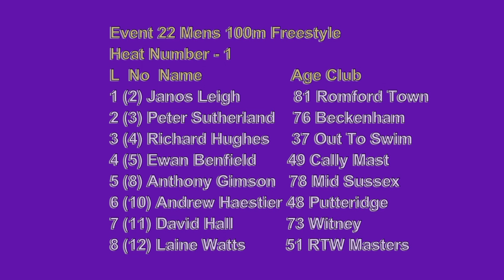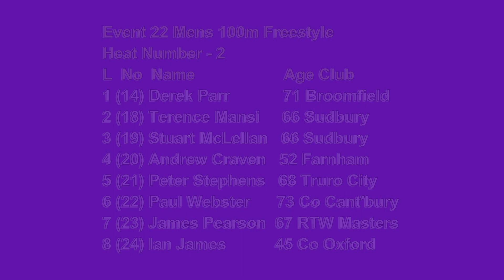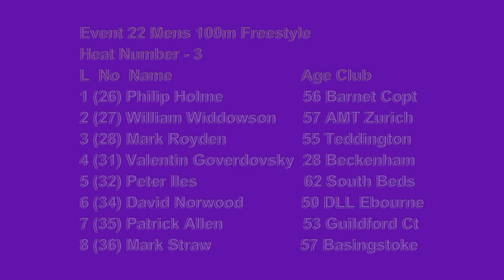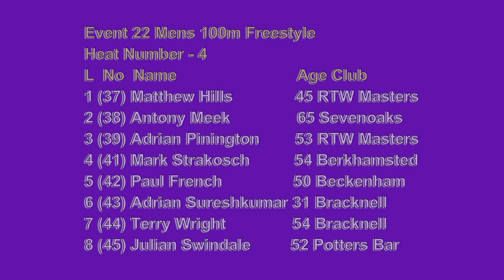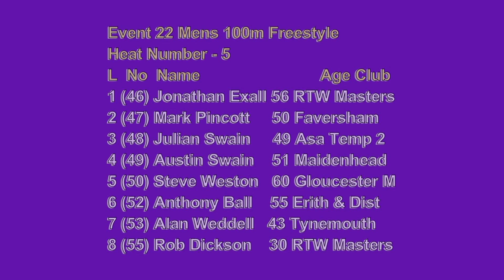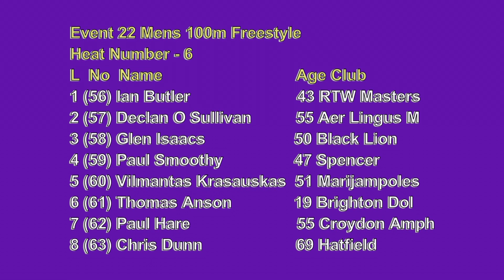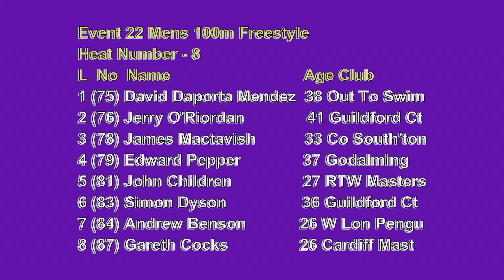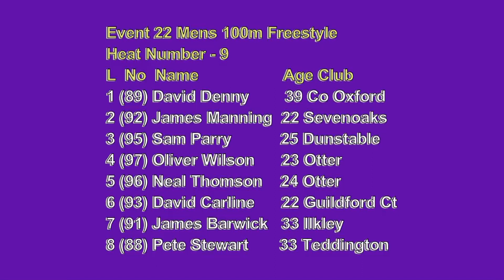20150201 SER Masters LC Swim Sess3 Pt4 Men 100M Freestyle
The SER Masters LC Swim Session3 Pt4 held at the K2 Sports Centre Crawley has the Men 100M Freestyle.
Event 22. Mens Open 100m Freestyle
1 Gareth Cocks Cardiff Masters 26 58.06
2 Sam Parry Dunstable SC 25 58.92
3 John Children Royal Tunbridge Wells Masters SC 27 1:00.79
4 Valentin Goverdovsky Beckenham SC 28 1:13.22
5 Andrew Benson West London Penguin Swimming & W 26 1:26.47
1 Pete Stewart Teddington SC 33 58.83
2 Chris Johansen City Of Oxford SC 31 1:00.81
3 James Barwick Ilkley SC 33 1:01.21
4 James Mactavish City of Southampton SC 33 1:01.30
5 Stewart Grant Tonbridge SC 31 1:06.10
6 Rob Dickson Royal Tunbridge Wells Masters SC 30 1:07.70
7 Adrian Sureshkumar Bracknell & Wokingham SC 31 1:09.94
1 David Denny City Of Oxford SC 39 57.57
2 Edward Pepper Godalming ASC 37 1:00.40
3 Simon Dyson Guildford City Swimming Club 36 1:00.72
4 David Daporta Mendez Out To Swim 38 1:02.52
5 Mariusz Barcikowski Black Lion SC 39 1:03.78
6 Samuel Chadwick Godalming ASC 36 1:04.01
7 Richard Hughes Out To Swim 37 1:37.08
1 Jerry O'Riordan Guildford City Swimming Club 41 1:03.98
2 Ian Butler Royal Tunbridge Wells Masters SC 43 1:05.22
3 Paul Standen-Payne DLL Ebourne 41 1:05.47
4 Alan Weddell Tynemouth SC 43 1:10.88
1 Stephen Atherley Tigers SC (Jersey) Ltd 49 1:03.19
2 Paul Smoothy Spencer Swim Team 47 1:03.64
3 Julian Swain Asa Temp 2 49 1:04.10
4 Matthew Hills Royal Tunbridge Wells Masters SC 45 1:11.48
5 Ian James City Of Oxford SC 45 1:18.92
6 Andrew Haestier Putteridge Swimming Club 48 1:21.22
7 Ewan Benfield Cally Masters Islington 49 1:29.72
1 Clive Benson Hart Swimming Club 52 1:03.44
2 Vilmantas Krasauskas Marijampoles 51 1:05.26
3 Glen Isaacs Black Lion SC 50 1:06.75
4 Austin Swain Maidenhead ASC 51 1:08.03
5 Julian Swindale Potters Bar SC 52 1:08.51
6 Mark Strakosch Berkhamsted SC 54 1:08.58
7 Paul French Beckenham SC 50 1:08.90
8 Mark Pincott Faversham SC 50 1:08.99
9 Terry Wright Bracknell & Wokingham SC 54 1:09.71
10 Adrian Pinington Royal Tunbridge Wells Masters SC 53 1:11.20
11 Patrick Allen Guildford City Swimming Club 53 1:12.16
12 David Norwood DLL Ebourne 50 1:15.26
13 Andrew Craven Farnham SC 52 1:21.76
14 Laine Watts Royal Tunbridge Wells Masters SC 51 1:25.90
1 Paul Goudie Otter SC 56 1:02.70
2 Paul Hare Croydon Amphibians SC 55 1:03.36
3 Declan O Sullivan Aer Lingus M 55 1:07.45
4 Anthony Ball Erith & District SC 55 1:08.80
5 Jonathan Exall Royal Tunbridge Wells Masters SC 56 1:09.99
6 Mark Straw Basingstoke Bluefins SC 57 1:13.04
7 Philip Holme Barnet Copthall SC 56 1:17.09
8 William Widdowson AMT Zurich 57 1:17.53
9 Mark Royden Teddington SC 55 1:21.08
1 Steve Weston Gloucester Masters SC 60 1:09.71
2 Peter Iles South Beds Masters Swimming Club 62 1:13.06
1 Chris Dunn Hatfield SC 69 1:05.25
2 Antony Meek Sevenoaks SC 65 1:10.77
3 James Pearson Royal Tunbridge Wells Masters SC 67 1:12.94
4 Stuart McLellan Sudbury & District SC 66 1:14.52
5 Terence Mansi Sudbury & District SC 66 1:16.06
6 Peter Stephens Truro City SC 68 1:21.88
1 Derek Parr Broomfield Park SC 71 1:20.84
2 Paul Webster City of Canterbury SC 73 1:22.22
3 David Hall Witney & District SC 73 1:28.49
1 Anthony Gimson Mid Sussex Marlins 78 1:24.78
2 Peter Sutherland Beckenham SC 76 1:50.35
1 Janos Leigh Romford Town SC 81 1:48.56
1 Oliver Wilson Otter SC 23 52.40
2 Neal Thomson Otter SC 24 54.61
3 James Manning Sevenoaks SC 22 59.51
4 David Carline Guildford City Swimming Club 22 1:00.15
5 Thomas Anson Brighton Dolphin SC 19 1:08.02

Filmed in stereoscopic 3D suitable for 3DTV.